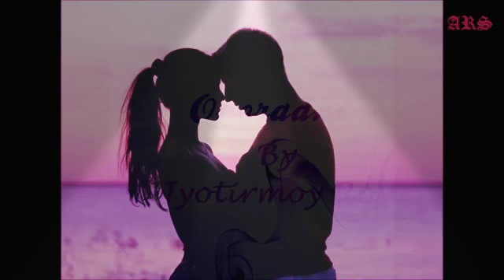Oporadhi replace by jyotimoy Roy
Oporadhi replace